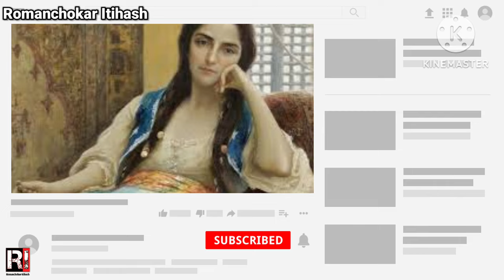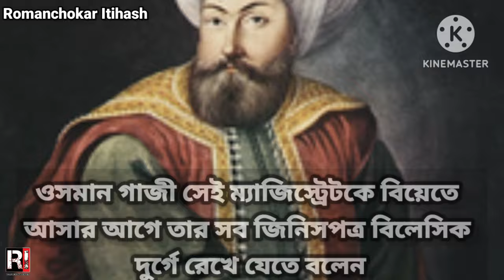ওরহান গাজী এবং তার উপপত্নী নিলুফার হাতুন🔸 2nd Ottoman Sultan Orhan Gazi🔸 Nilufar Hatun🔸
অটোমান সাম্রাজ্যের দ্বিতীয় সুলতান ওরহান গাজীর অজানা জীবন ইতিহাস🔸 Ottoman sultan Orhan Gazi🔸

Ottoman Empire
sultan Suleman
orhan Gazi
Osman Gazi
malhun hatun
alaeddin Pasha
orhan gazi